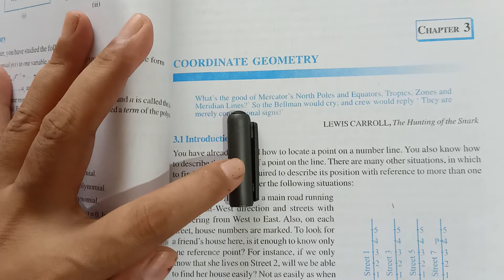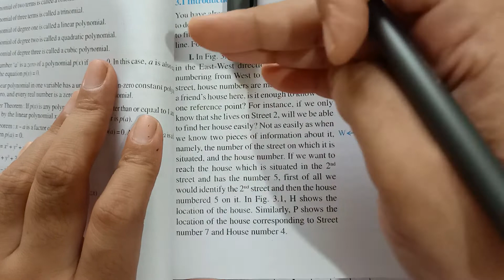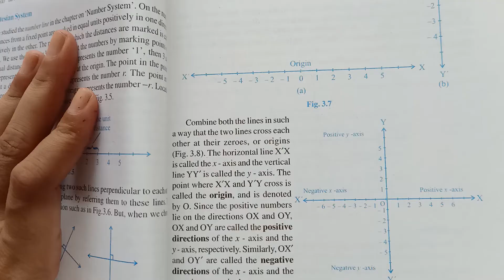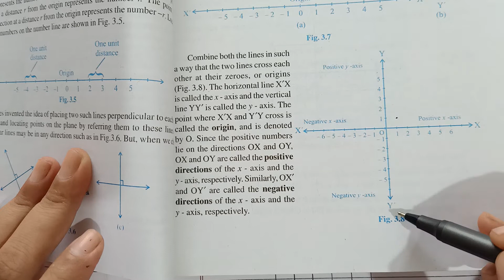Basics | Chapter 3 | Coordinate Geometry | Class 9 Maths | NCERT | CBSE | GSEB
ncert solutions class 9 maths coordinate geometry